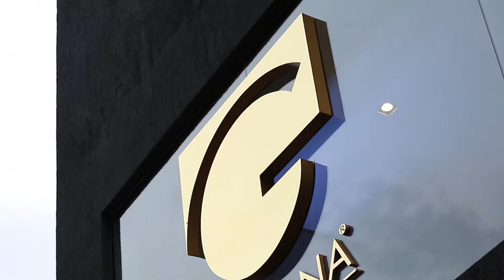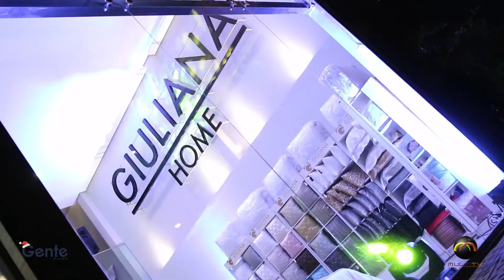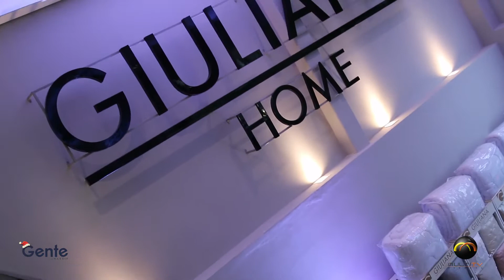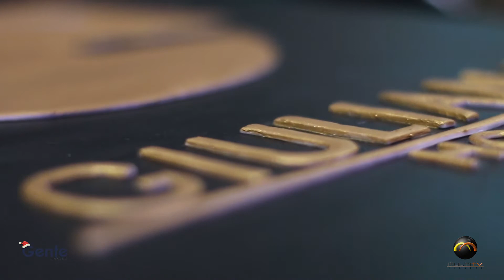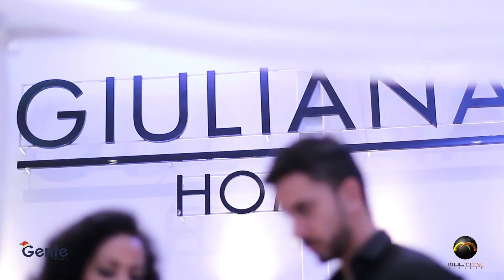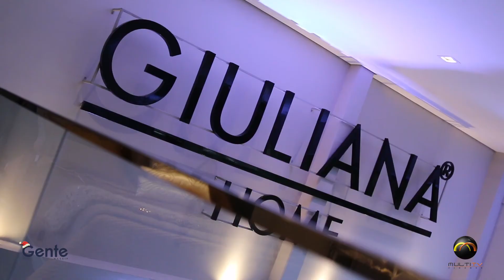Gente: Novo Show Room - Giuliana Home (5 de 6)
O Especial de Natal do Gente conta todos os detalhes do novo show room da Giuliana Home, marca consolidada, presente em inúmeras novelas e filme também.